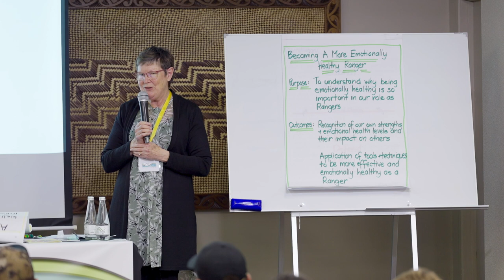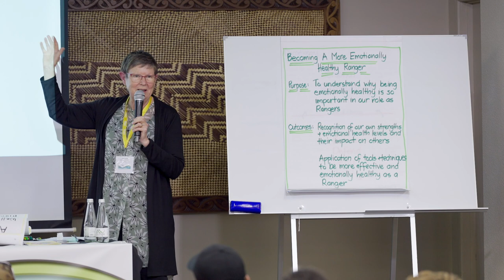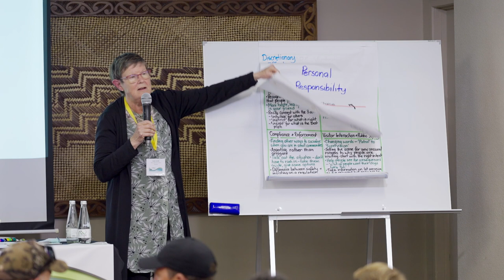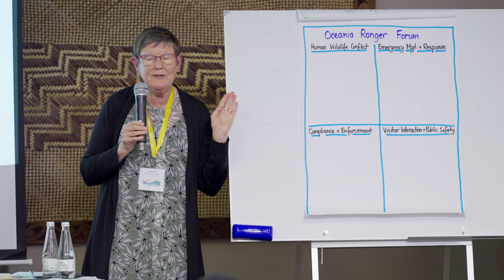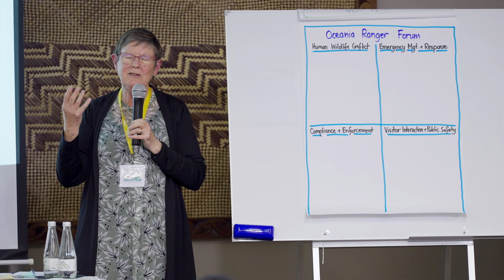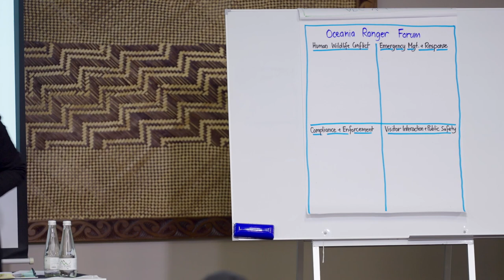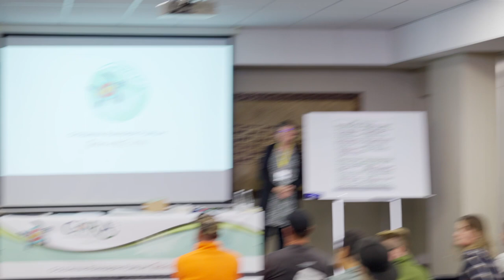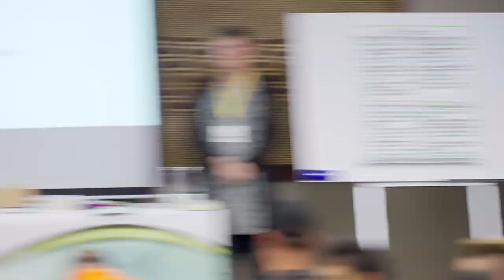Day 2 - 08 Peter Cleary and Gayle Hardie